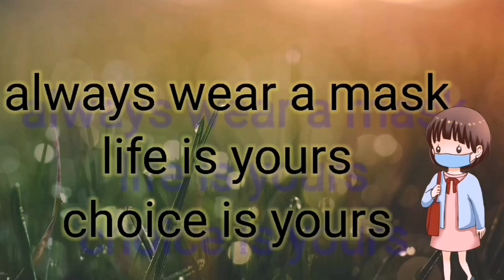corona .....which life do you want ?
Masked girl -source-
a href=" Png vectors by Lovepik.com/a